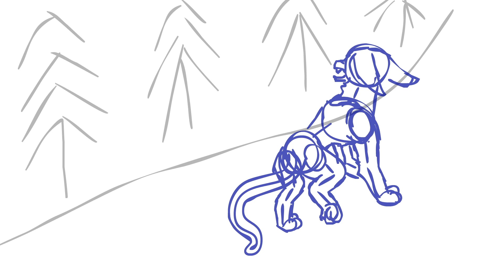Devil Town (Leafpool & Crowfeather MAProject) - Part 20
This is my first completed map part. Almost took me a day to finish.

I thank the owner fo this map who still let me do a part despite not having any examples.